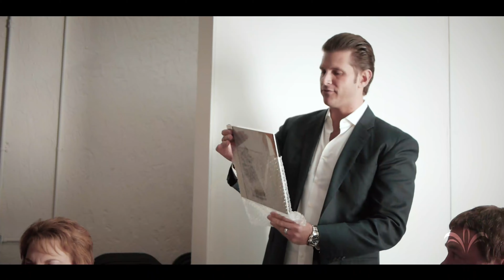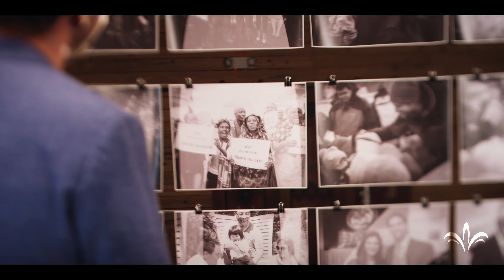JEUNESSE GLOBAL 10 YEAR ANIVERSARY-2019 01887473509 বিশ্বের সবচেয়ে উদ্ভাবনী স্বাস্থ্যসেবা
Jeunese Global